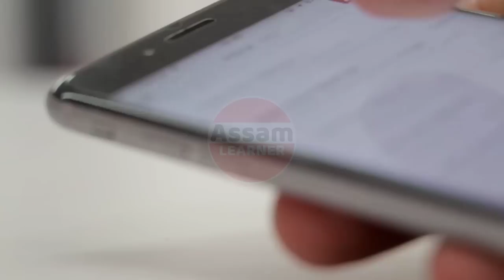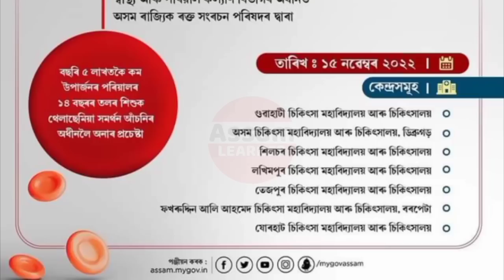Assam Bad News Today || Assam Govt New Announcement Today